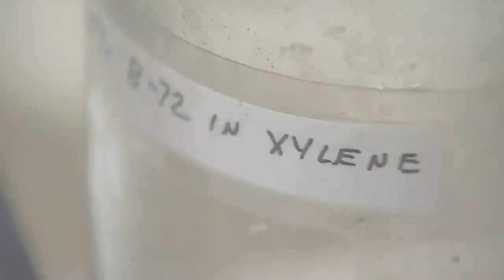First Experience: John Sloan art restoration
Many of the works in The Delaware Art Museum’s new John Sloan exhibit are at least 100 years old, and before they went on the wall, they went out for a good cleaning.